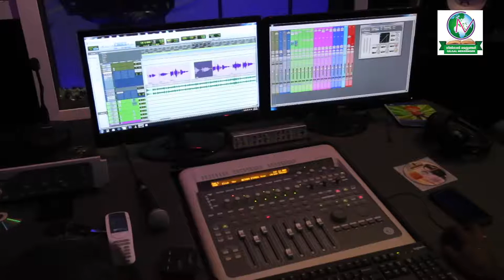Uyarppin Prabhatham|Lyrics:Binu Pathalil|Music:Shibu vettamala|BGM:Yesudas|Singer:Mini Raju